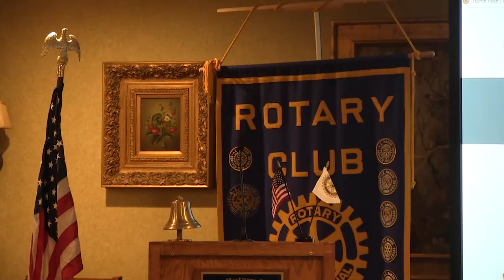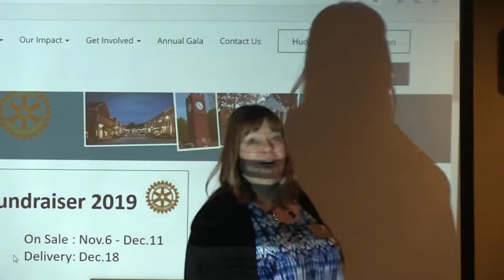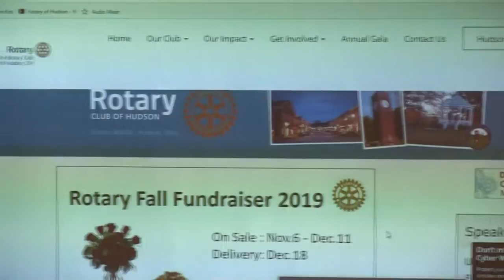Rotary2019 1209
Morning Rotary meeting of December 4th, 2019: Cleveland Indians